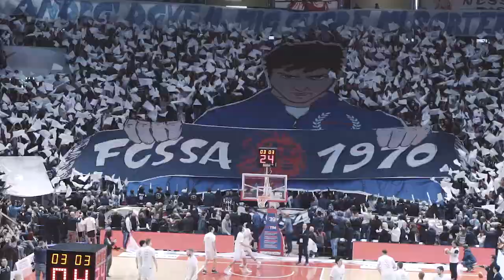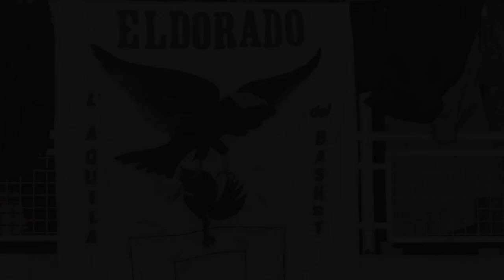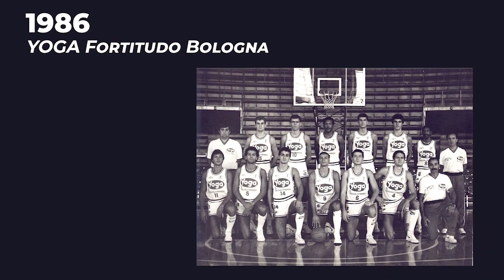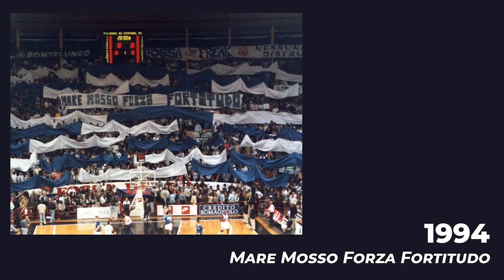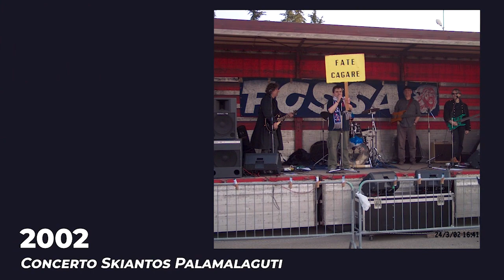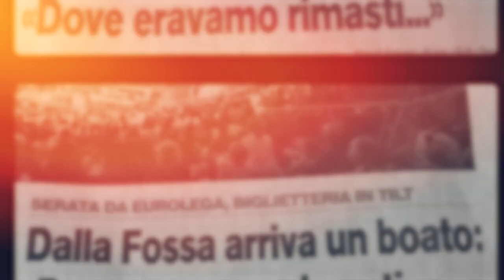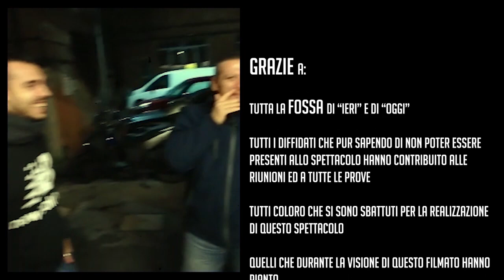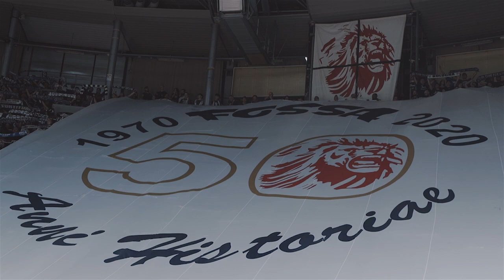DA 50 ANNI SUI NOSTRI GRADONI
5 gennaio 2020 uno spettacolo per ripercorrere i nostri 50 anni di curva.
FdL1970